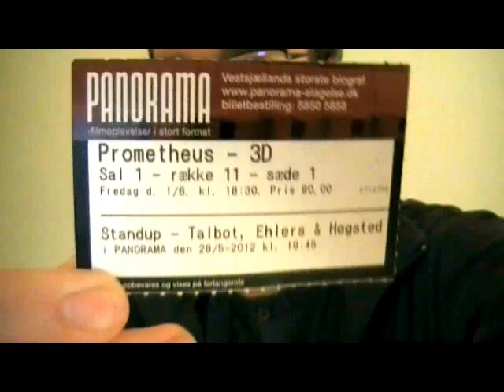Prometheus 3D movie thoughts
Spoiler alert: I reveal a lot of what happens in the movie(and make references to events of the Alien quadrilogy, although I don't specify which ones, to try to avoid spoiling), including details of the ending; I made this mainly for those who have already watched it. This is where I get into specific stuff of the movie. I don't swear in this, for anyone bothered by such.

Things I meant to say in this:

- So basically, this movie confirms several of the fan theories that have been floating around for years to explain the backstory of Alien: the Space Jockey was a living being, that species was "controlling" the Aliens, and the Aliens were created(and not a naturally evolving being), and as a weapon at that. I like the explanations, albeit it would have taken any of these theories only seeing the light of day when this movie was released to impress me with that aspect.

- Were the hologram "memories" of the Engineers ever explained, or was it just a way to do sci-fi ghosts, and to provide exposition?

- So, Creationism is accurate, we really were made by something else who created us in their image... and it's a big white guy, who responds with violence when asked reasonable questions? Huh. I guess Christianity got it right after all.

- What was with the stupidity of that Biologist when faced with the Space Penis? Did IQ's drop dramatically while we've been away from the Alien series? Did he happen to choose that moment to test his impersonation of Brad Dourif in Alien: Resurrection?

Prometheus:

The spoiler-ridden(23 and a half min) video where I go over thoughts I had on the movie

My spoiler-ridden reviews/criticisms of the first two Predator films:

Part 2: (Predator & Predator 2) (spoilers for P2 begin at 1:28)
Part 3 (Predator 2 & trailer for P3) (thoughts on the trailer for P3 begin at 7:57)
Part 4 (trailer for P3)

My spoiler-free review of the two Alien Vs. Predator games and the expansion pack:

Part 1: (the concept, AvP1) (review of AvP1 begins at 6:30)
Part 3: (AvP1, AvP2) (review of AvP2 begins at 1:53)

Thoughts on the two Alien Vs. Predator games and the expansion pack (AvP1, AvP2, PH) (spoilers for AvP2 begin at 1:21, spoilers for PH begin at 5:16)

Spoiler alert: I reveal a lot of what happens in the Alien movies, 1-4, including details of the endings(I go through them chronologically, though), and brief thoughts on the Special Edition/Director's Cuts(not sure you could call them "spoilers", they don't greatly alter what happens in the films); I made this mainly for those who have already watched them all. I swear a bunch in these and there are a few sexual themes, since there is strong language and sexual themes in the films.

Part 1: (Alien & Aliens) (I talk about A2 as of 9:24)
Part 2: (Aliens & Alien3) (I talk about A3 as of 7:12)
Part 3 (Alien3 & Alien: Resurrection) (I talk about A4 as of 6:56)

I recorded this the first of June right after having watched the movie, and uploaded it today.